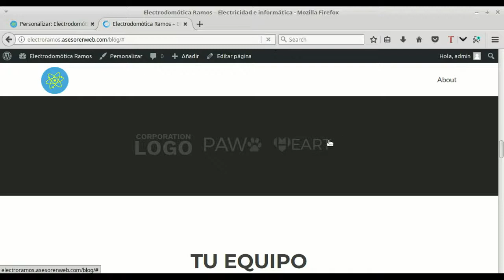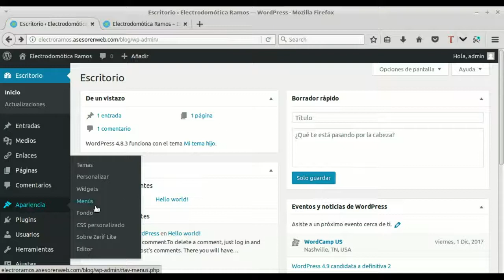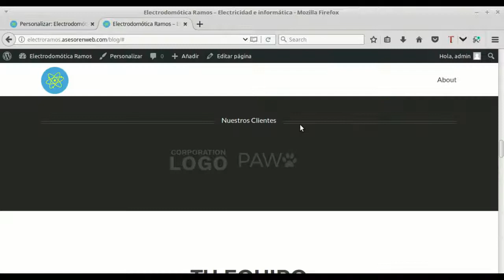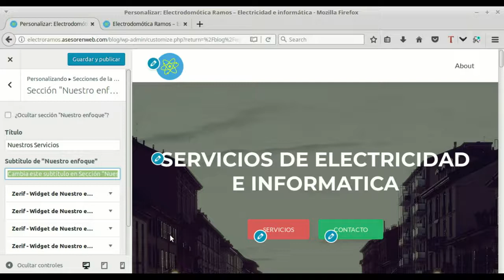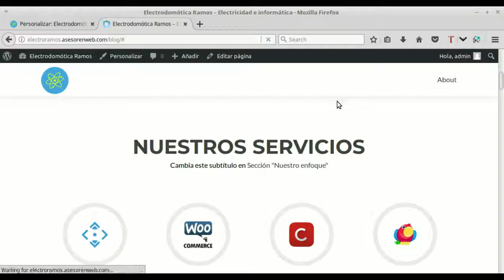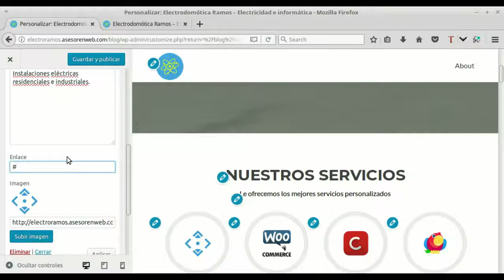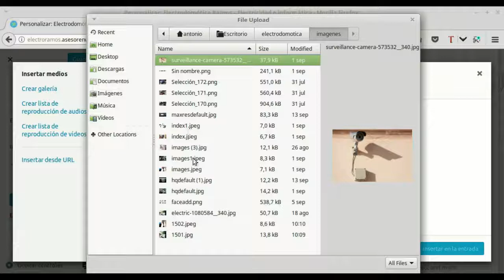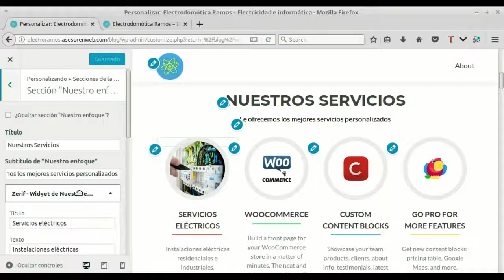Wordpress. Tema : Zerif Lite. Sección:Clientes y Nuestro Enfoque